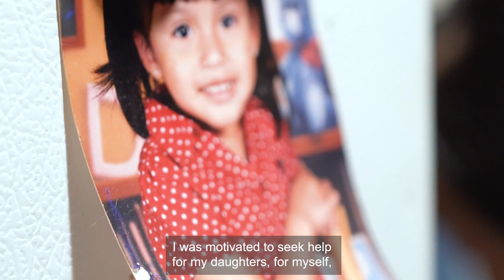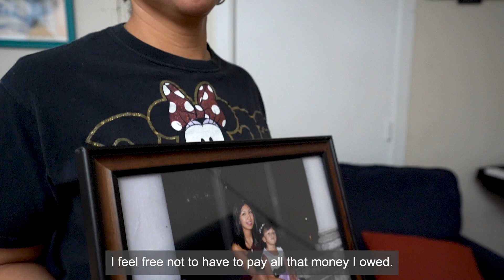Rosalba - 2023 Client Honoree, Spread Justice: It's the Brooklyn A Way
Rosalba, is a mother of two children who live in Jamaica, Queens. Originally from Mexico, Rosalba was in the process of stabilizing her immigration status when she learned that she had over $21,000 in tax debt. She reached out for assistance, and we worked together to put forward a compromise to the IRS to settle the debt for $1. They accepted, lifting a large burden off her. Rosalba now dreams of opening a bakery.